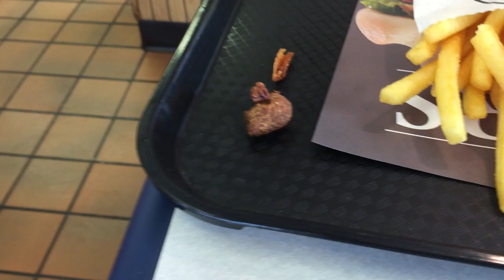Update on Kiwi and Waffles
I give you a update on the birds and they are doing well. More to come!

Snap chat: BuzzBuzz105